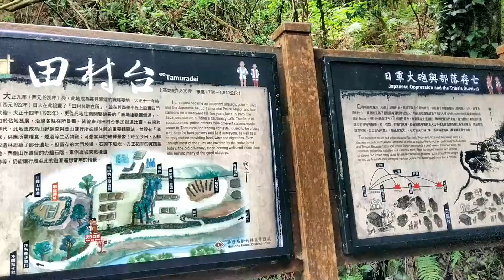Forest Walk with 74 yrs Mom【霞喀羅國家步道】清泉石鹿段｜登山健行｜Syakaro National Trail ｜Taiwan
帶著74的媽媽，小走一段古道，和媽媽分享美麗的原始山林!